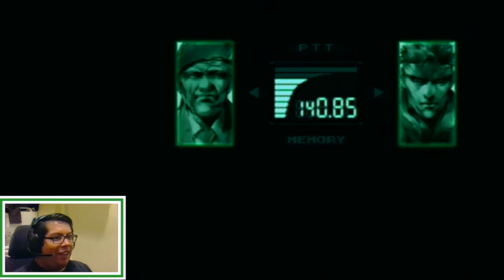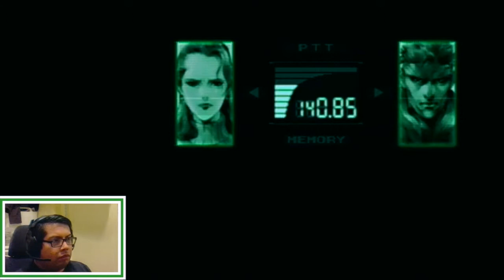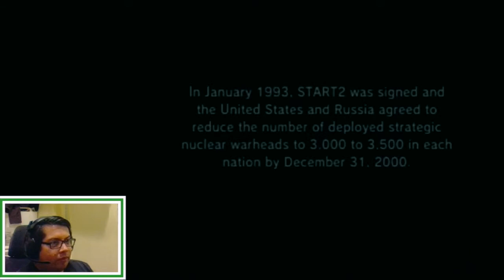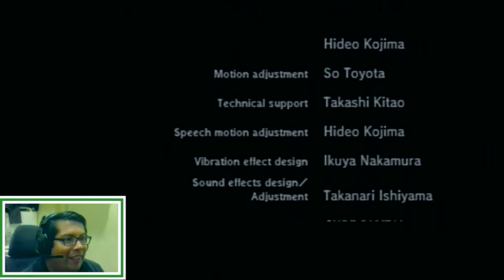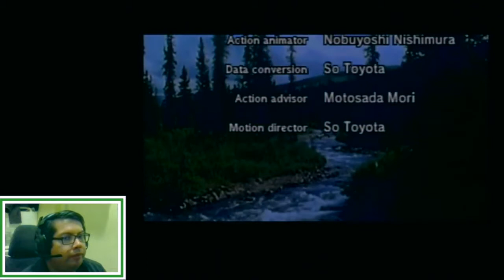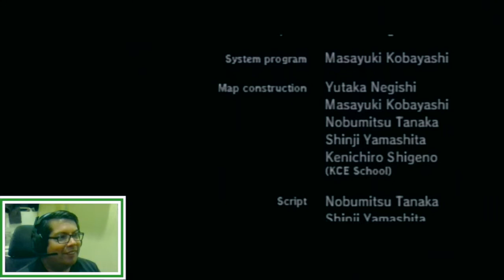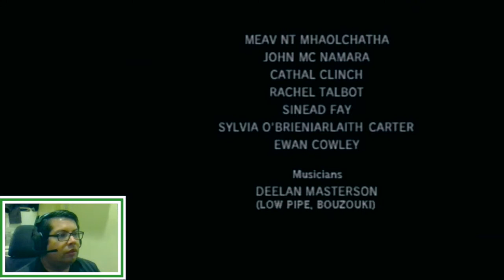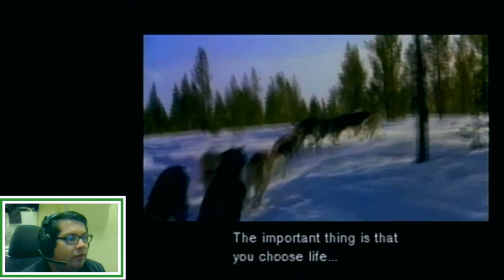Metal Gear Solid | 21 | Escaping the Facility | PS1